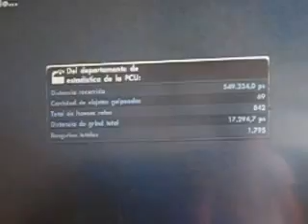minigameplay skate 3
gameplay de skate 3 disfruten